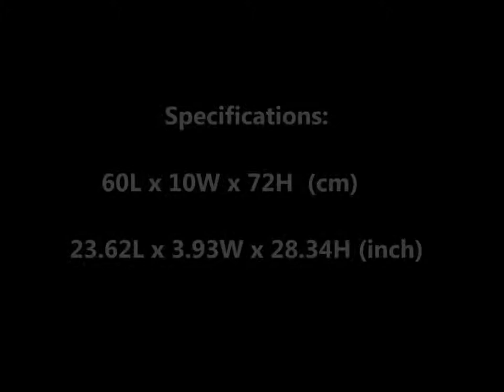BIJOU MODEL SAILING YACHT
Specifications:

60L x 10W x 72H  (cm)

23.62L x 3.93W x 28.34H (inch)